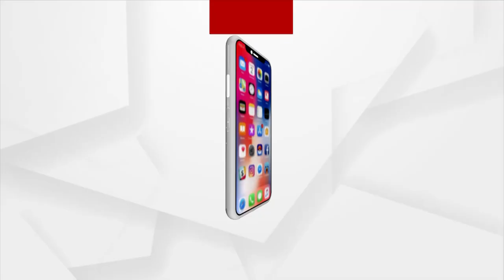Headlines 2 pm | 25 Nov 2021 | Argus News